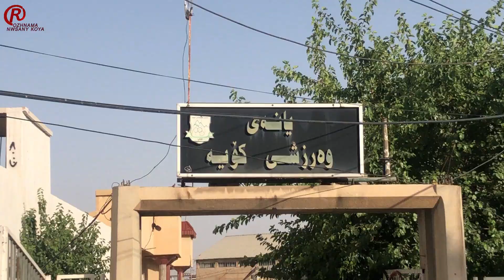یانەی وەرزشی كۆیەو كەموو كوریەكانی